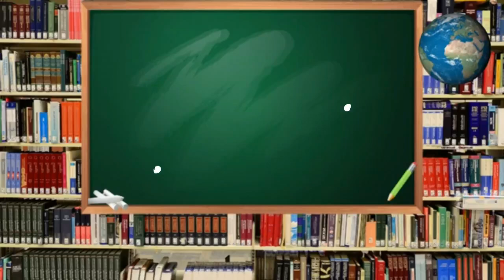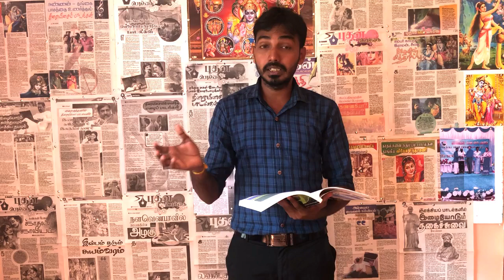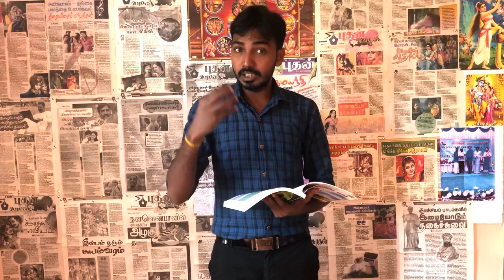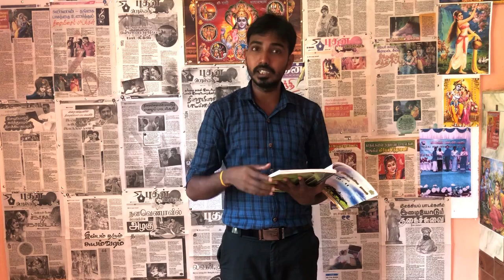வாய்மொழிப்பாடல் - மருத்துவிச்சி வாழ்த்து/தமிழ் இலக்கிய நயம்/தரம் 10/விளக்கக் குறிப்பு/இரா.நிஷாந்தன்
தமிழ்  இலக்கிய நயம் பாடத்தில்   தரம் 10 - 11 இற்கான பாட அலகுகளில் தரம் 10 இன் 3வது பாட அலகான வாய்மொழிப்பாடல் - மருத்துவிச்சி வாழ்த்து எனும்  பாடலின்  விளக்கங்கள் வினா விடைகளை இந்த பகுதியில் கண்டு கொள்வோம்